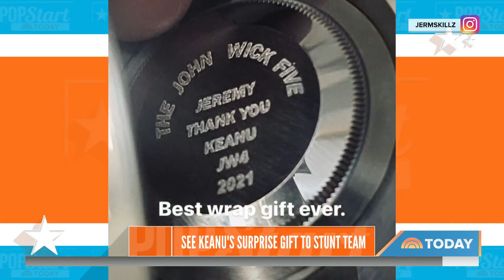Keanu Reeves Gives Team Of Stuntmen Personalized Rolexes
After wrapping filming on his fourth John Wick movie, Keanu Reeves took his four-man stunt crew out to dinner and gave them personalized Rolexes.